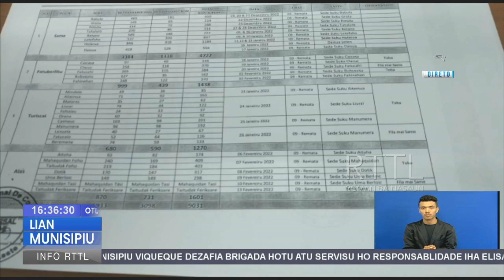Idozu Suku 5 Seidauk Simu Direitu